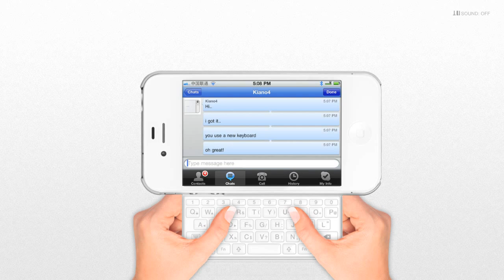Introduction to Kiano 4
Kiano 4 is the slimmest keyboard case for iPhone 4 in the world.